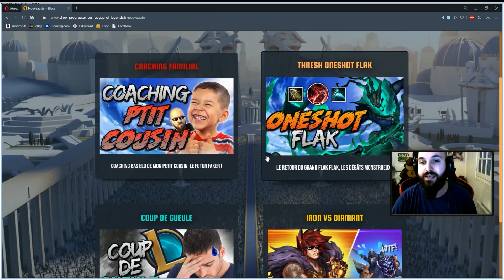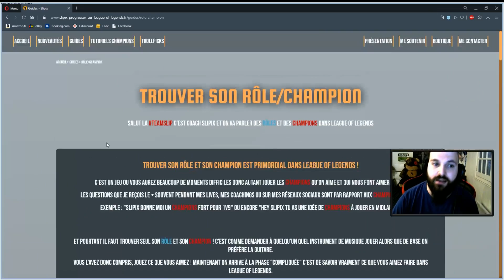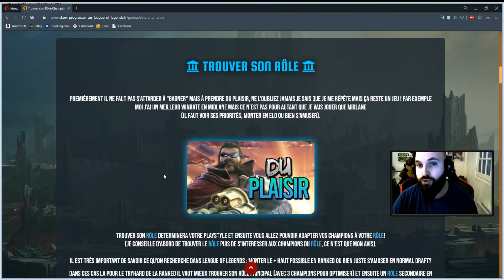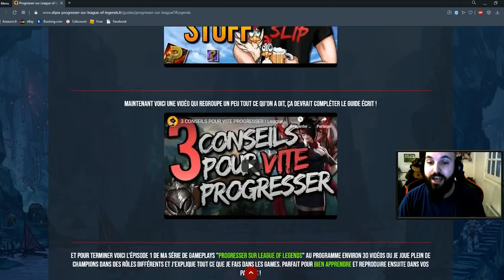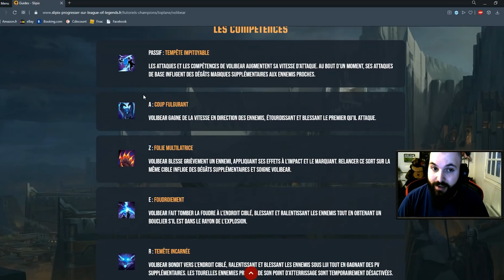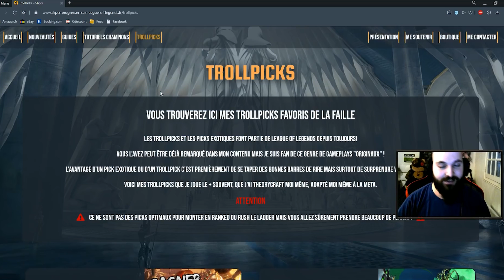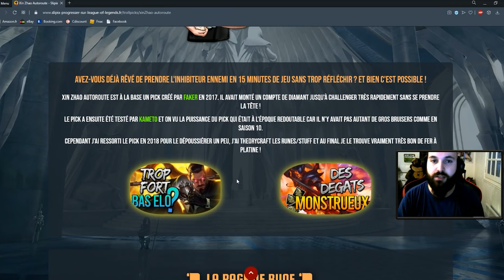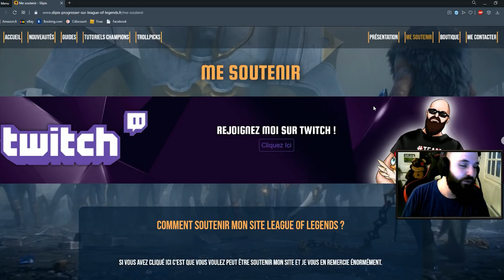MON SITE : PROGRESSER SUR LEAGUE OF LEGENDS ! (Guides, Tutoriels Champions, Trollpicks)